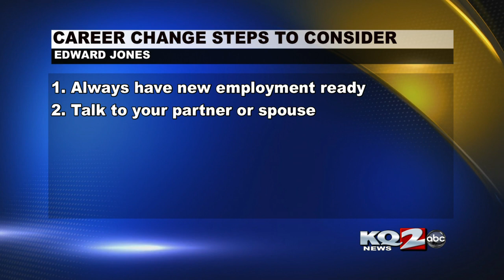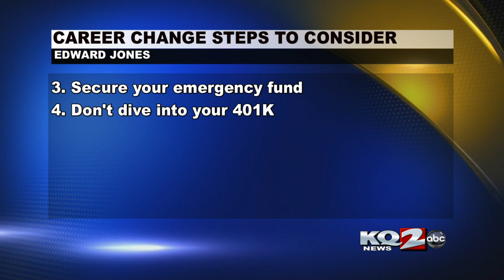Edwards Jones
Josh Royeton joins us to talk about career changes to consider